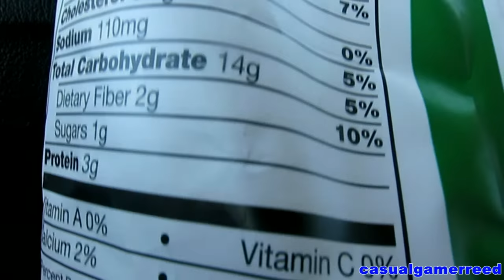Reed Reviews Smartfood Spicy Jalapeno Ranch Popcorn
Smartfood Spicy Jalapeno Ranch Popcorn Review